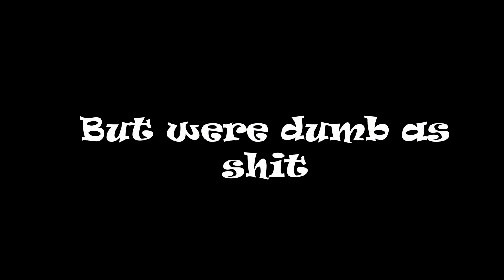King P Trailer (1st draft)